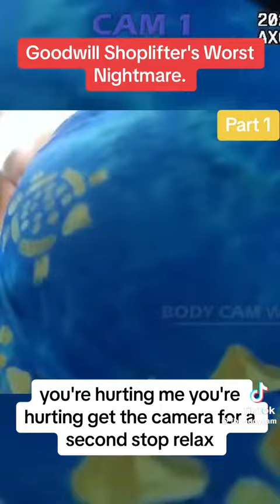what you're looking at is now the plan has turned on self they don't have nobody else to beat on now